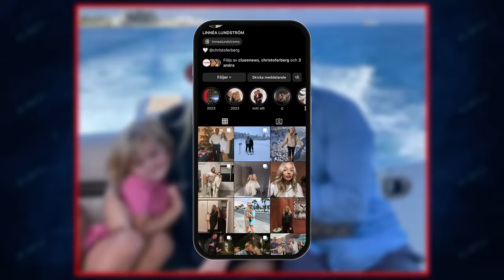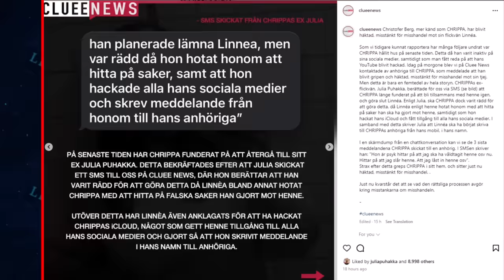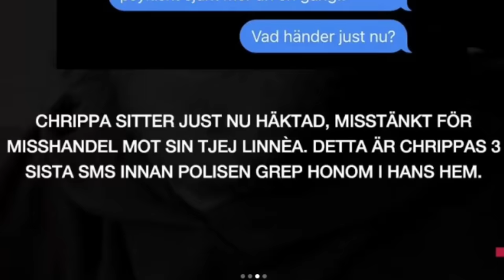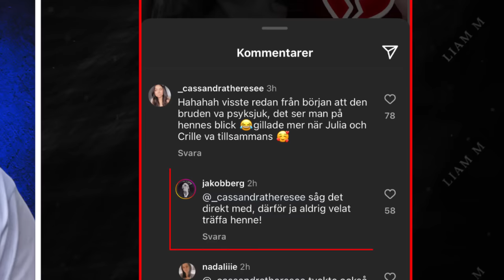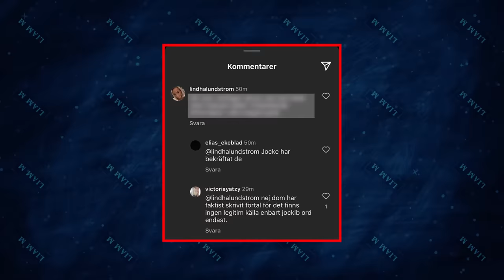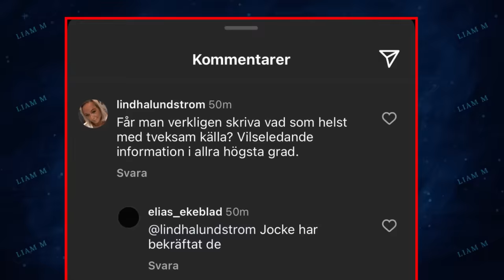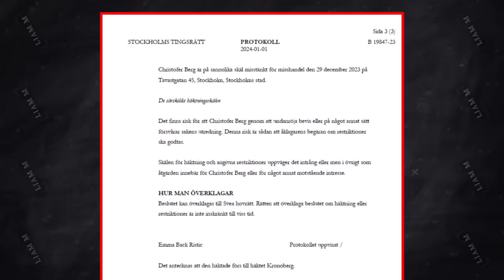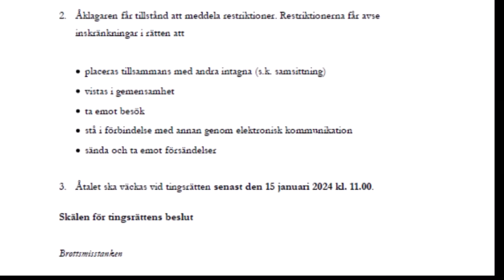CHRIPPA HÄKTAD MISSTÄNKT FÖR MISSHANDEL - Hela häktningsframställan - ALLT DU BEHÖVER VETA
Chrippa har länge vart en ikon på youtube, och jag har gjort flera videos om honom, bland annat bröderna bergs tragiska fall, där vi gick igenom chrippas miljonskulder. Men nu har han fallit ännu längre, han sitter nämnligen häktad misstänkt för misshandel mot sin tjej Linnea.
Och det finns väldigt lite information om vad som har hänt, men den info som finns kommer enbart från Chrippas familjs sida, så som Joakim Lundell, Julia, Jacke och Gustav Björklund.
Det var också Julia som skickade informationen till Cluee News som sedan laddade upp det på instagram.
Och hela flashback exploderade och spekulerade i vad som har hänt.
Det här är: CHRIPPA HÄKTAD MISSTÄNKT FÖR MISSHANDEL - Hela häktningsframställan - ALLT DU BEHÖVER VETA